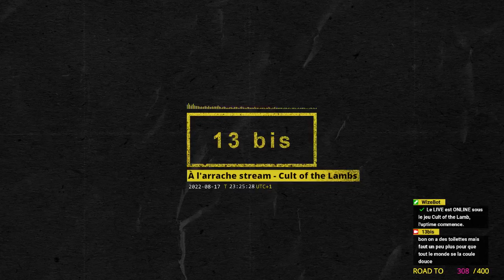À l'arrache stream - Cult of the Lamb, épisode 4.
[ 13 bis ] - À l'arrache stream - Cult of the Lamb, épisode 4.
Archive live du 17 aout 2022.

Le silence de l'agneau, ça dérape.